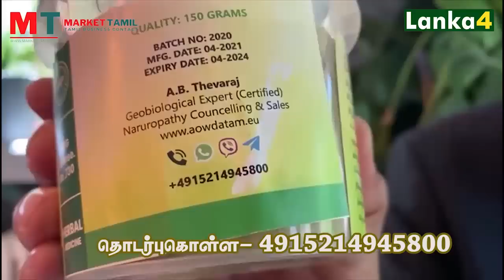இலங்கையின் முக்கிய செய்திகள் 12.07.2022 |SrilankanTamilNews |TodayNews |Lanka |Lanka4